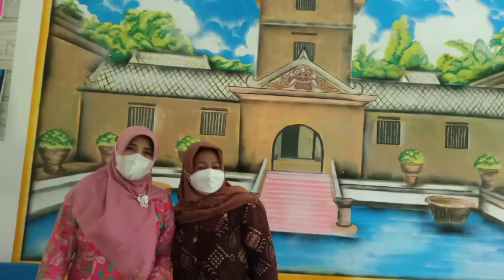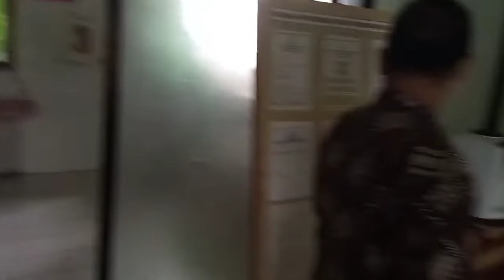SMPN 2 PAKEM SEKOLAH ISTIMEWA (2) || HeryAsmara | Life, Art & Motivation